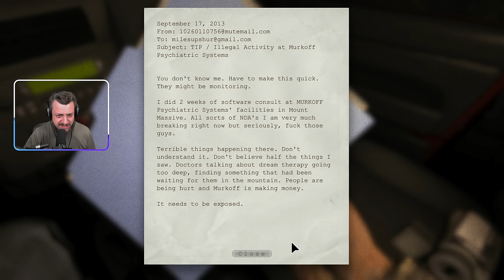Bünti stream ON!!! | Outlast #1 - 11.25.